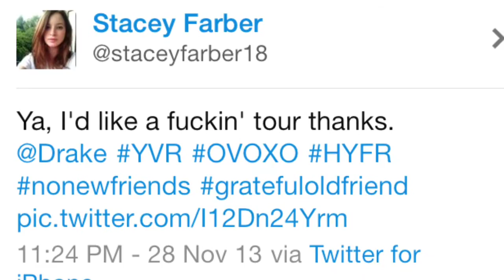Degrassi All Access 11/30/13: Drake/Stacey Farber Reunion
Longtime friends and Degrassi castmates Drake and Stacey Farber reunited at one of Drake's concerts last week.